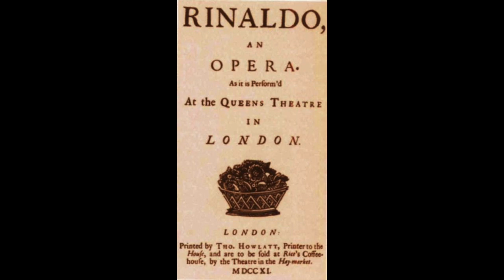Händel: Rinaldo - Battaglia - Jiří Kotouč, direttore; Camerata Nova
Rinaldo

Battaglia

Jiří Kotouč, direttore
Camerata Nova
Praha, 2002 (live recording)